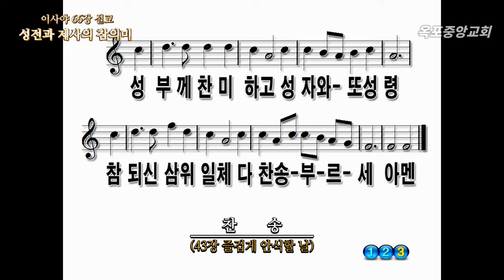설교영상(이사야 66장)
박선호 전도사 설교 영상